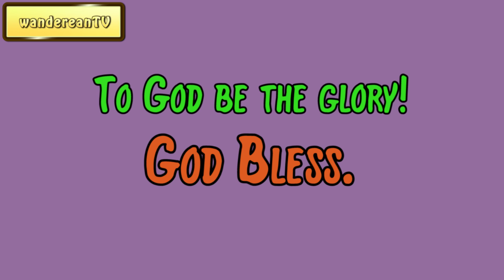Genesis Chapter 18 || Matthew Henry's Commentary on the Whole Bible